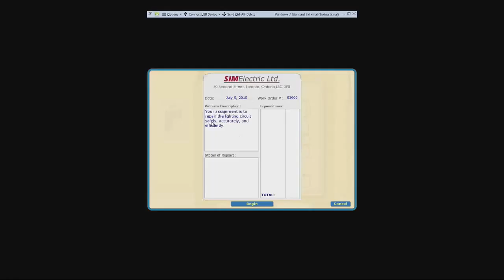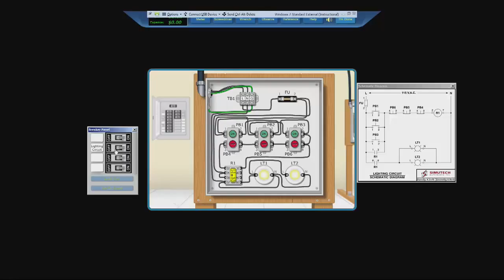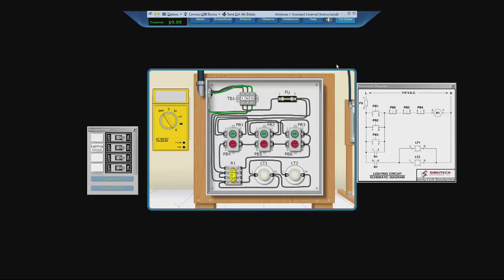ELT 106 - Simutech: Basic Skill Test 3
ELT 106 - Simutech: Basic Simutech Skill Test 3